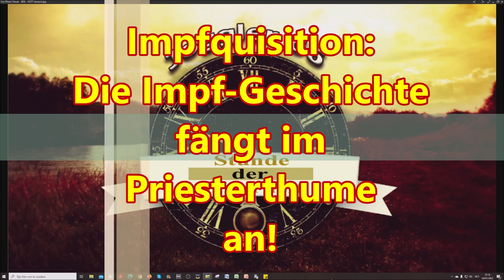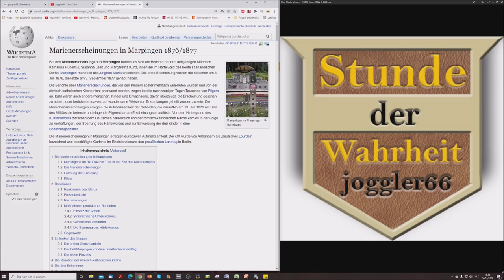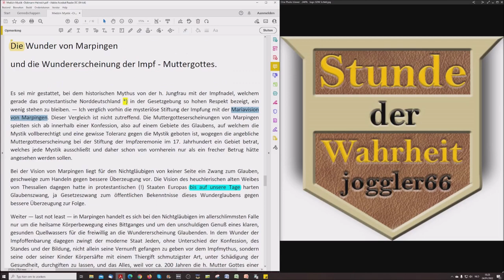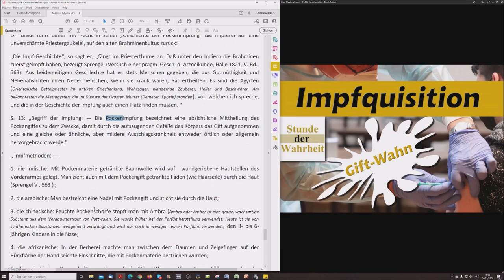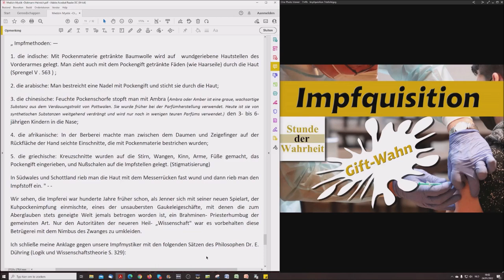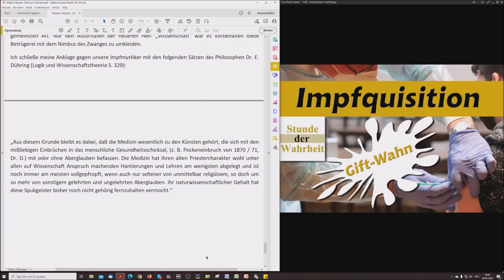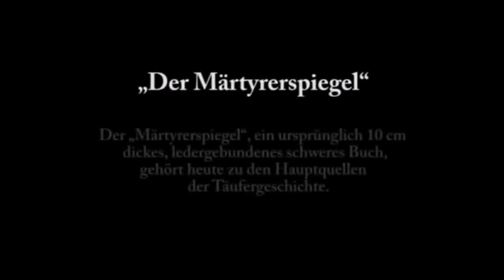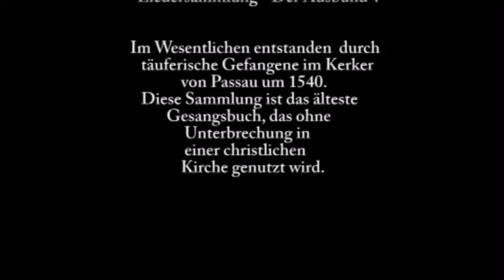Impfquisition: Die Impf-Geschichte fängt im Priesterthume an!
Teil 20 der Lesung über die Impfquisition, Teil 19 muss ich noch machen, wird ein Zusammenschnitt vieler Clips zum aktuellen Gift .

Zitat:

„Das Wohl der Menschheit war schon immer das Alibi der Tyrannen.“

„An seiner Religion zweifelt fast jeder Mensch, an seinem Aberglauben Keiner“

Ärzte missbrauchten Kleinkinder für Medikamententests | REPORT MAINZ

Pressekonferenz: Tod durch Impfung. Undeklarierte Bestandteile der COVID 19 Impfstoffe

Corona–Impfungen: Verdächtige Nebenwirkungen – und keine befriedigenden Antworten.

Rumble — Die Covid-19 Impfung ist ein Schwerverbrechen und nun kann es jeder sehen! Bitte warnt alle und teilt das Video überall, auch bei Geimpften und Unwissenden! Niemand darf auch nur noch eine Spritze bekommen! Wir müssen das unbedingt verhindern!

RKI-Chef Lothar Wieler zieht Vergleich zwischen Grippe und Corona _ Julian Reichelt

Virus-Wahn 2021 Ausgabe:

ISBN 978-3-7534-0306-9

Links aus dieser Lesung: